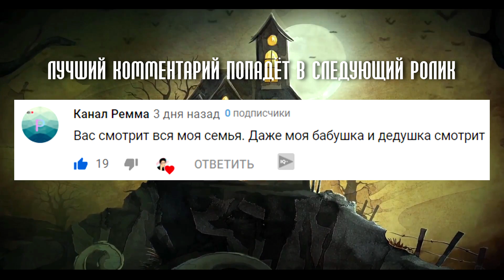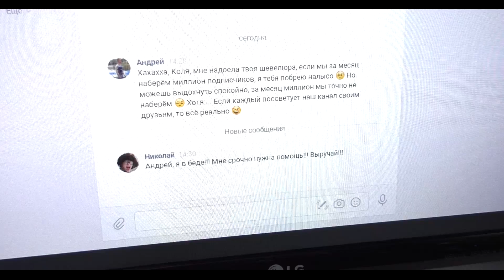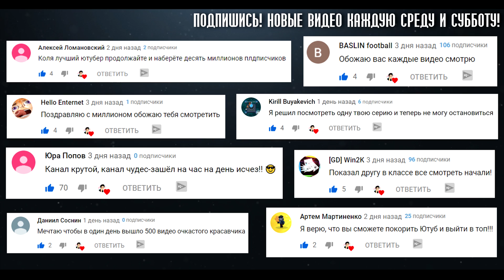КОРОЧЕ ГОВОРЯ, ОНО 2 / КОРОЧЕ ГОВОРЯ, ЗЛОЙ КЛОУН ПЕННИВАЙЗ В РЕАЛЬНОЙ ЖИЗНИ 2 ПРОДОЛЖЕНИЕ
КОРОЧЕ ГОВОРЯ, ОНО 2 / КОРОЧЕ ГОВОРЯ, ЗЛОЙ КЛОУН ПЕННИВАЙЗ В РЕАЛЬНОЙ ЖИЗНИ 2 ПРОДОЛЖЕНИЕ - Очкастый красавчик

Включи колокольчик 🔔

Короче, досмотри видео до конца и ты узнаешь, что вытворил Очкастый красавчик на этот раз.